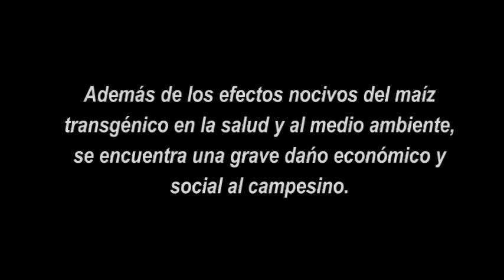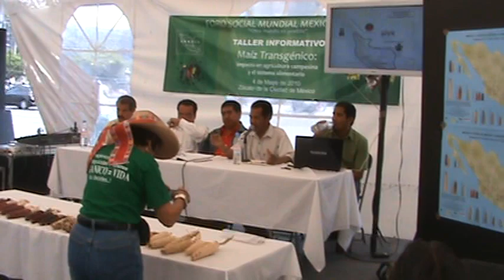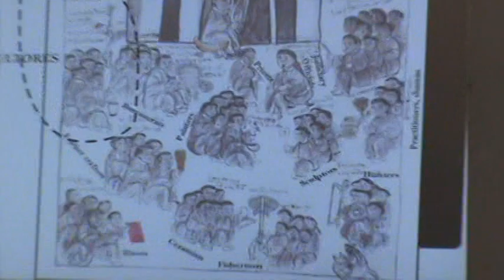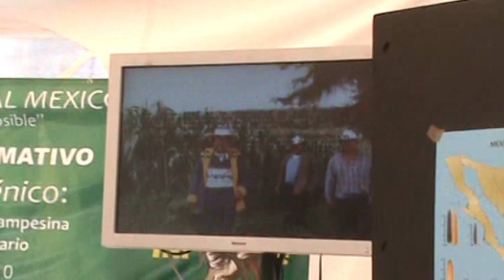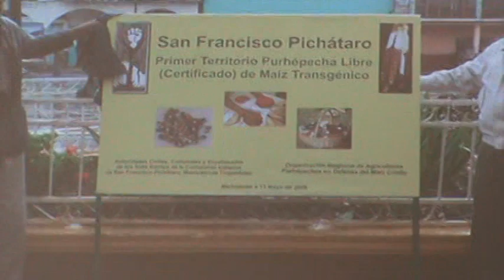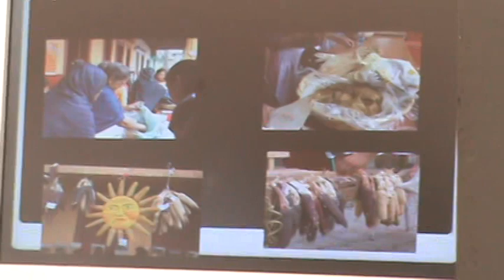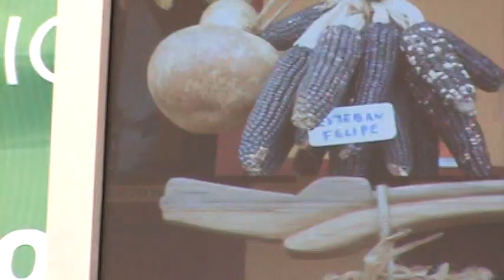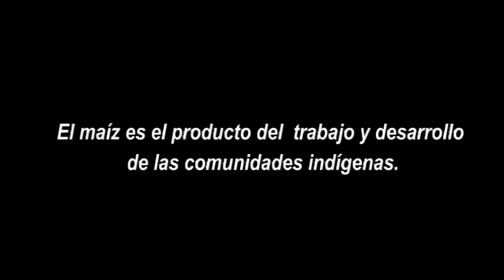Defensa indígena del maíz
Muy lejos de lo que se suele pensar, los indígenas son un grupo social activo (nunca pasivo) que participa políticamente y sabe muy bien lo que ocurre en aquél mundo que los ha olvidado. Ellos han tomado conciencia sobre la importancia de rescatar al maíz mexicano y han empleado todo un programa de lucha social. Desde Pichátaro Mich.